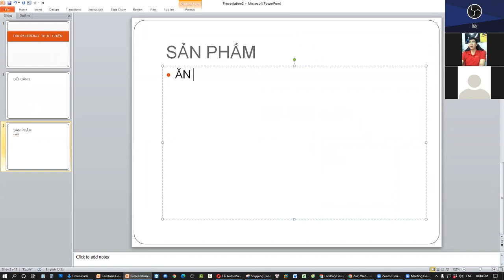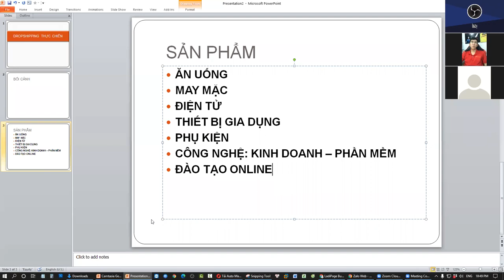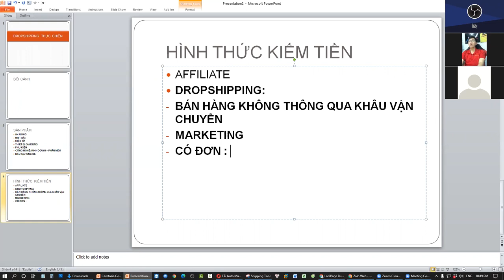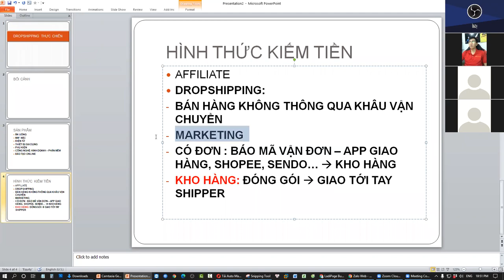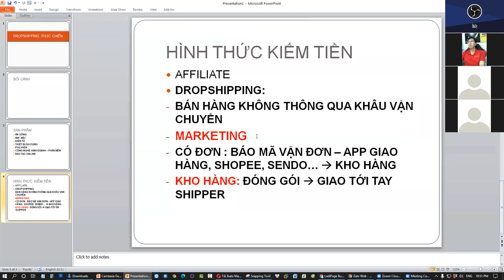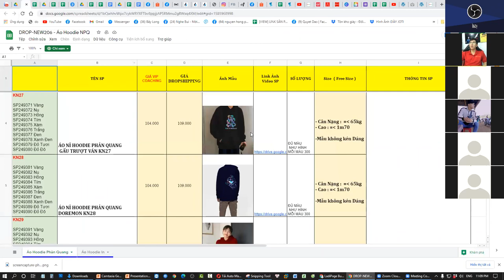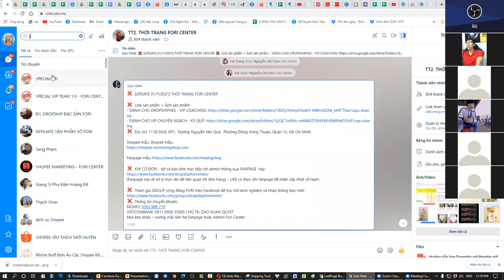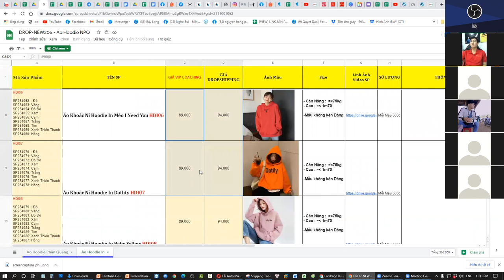Training Chia Sẻ Kinh Nghiệm Làm Dropshipping và Marketing Thực Chiến Fori Center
Buổi chia sẻ kiến thức từ đội ngũ Admin và MOD của FOri Center - Kinh nghiệm thực chiến giúp thành công trong khai thác Freetraffic
- Kiến thức thực chiến trong quảng bá
- Nghệ thuật tạo câu chuyện trong kinh doanh
-  Kinh nghiệm thực chiến của đội nhóm MOD và member giàu kinh nghiệm

Tham gia khóa Coaching để nhận các ưu đãi cực tốt từ Fori Center ngay:

Trân trọng!